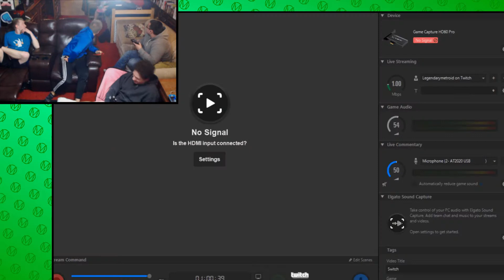SMASH, or SMASH? | Super Smash bros Wii U | With Friends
Cut down or Full length? How would you like smash bros events?

Check me out in other places! I'll let you guys know when I have new content available, chat with you guys, and even sell artwork! Discord is an entire community dedicated to my work and I'd love for people to join the fun!